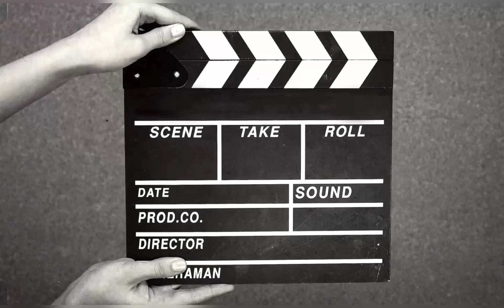Mikhumuk peng mani 🤤🤤👍Try khwlai chai naidi norok bo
_____ TEIBO VIDEO KWTAL KWTAL TOBO NAI_____

_____NOROK NI SUPPORT NANGO_____

HAMBAI 🙏